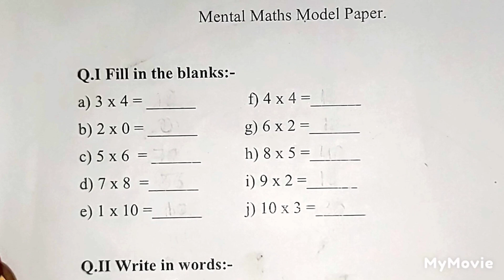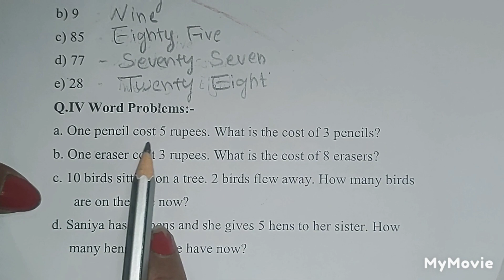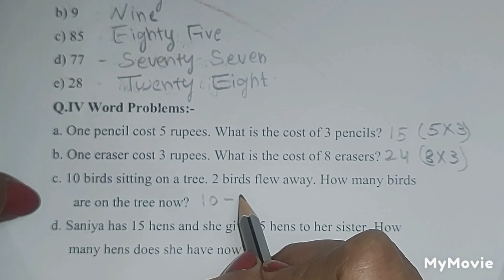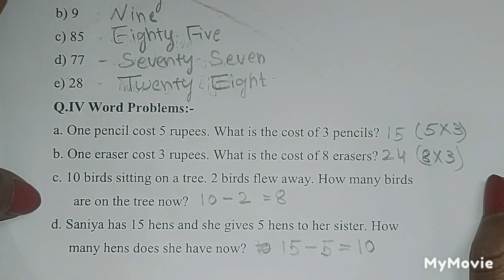MENTAL MATHS QUESTION PAPER SOLUTION. EASILY EXPLAINED IN HINDI AND ENGLISH 👍 SUBSCRIBE 🔔⏩